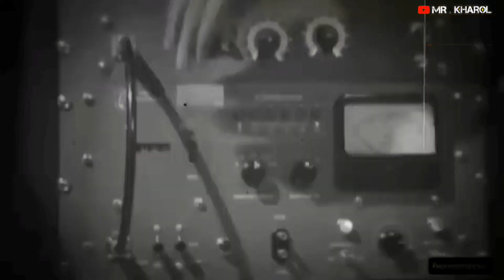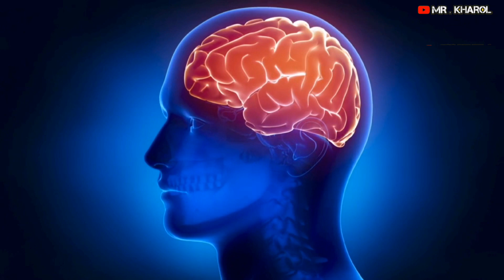REALITY OF BERMUDA TRIANGLE | Bermuda Triangle Mystery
The Bermuda Triangle, also known as the Devil's Triangle, is an urban legend focused on a loosely defined region in the western part of the North Atlantic Ocean where a number of aircraft and ships are said to have disappeared under mysterious circumstances. The idea of the area as uniquely prone to disappearances arose in the mid-20th century, but most reputable sources dismiss the idea that there is any mystery

The earliest suggestion of unusual disappearances in the Bermuda area appeared in a September 17, 1950, article published in The Miami Herald (Associated Press) by Edward Van Winkle Jones.[4] Two years later, Fate magazine published "Sea Mystery at Our Back Door",[5][6] a short article by George Sand covering the loss of several planes and ships, including the loss of Flight 19, a group of five US Navy Grumman TBM Avenger torpedo bombers on a training mission. Sand's article was the first to lay out the now-familiar triangular area where the losses took place, as well as the first to suggest a supernatural element to the Flight 19 incident. Flight 19 alone would be covered again in the April 1962 issue of American Legion magazine.[7] In it, author Allan W. Eckert wrote that the flight leader had been heard saying, "We are entering white water, nothing seems right. We don't know where we are, the water is green, no white." He also wrote that officials at the Navy board of inquiry stated that the planes "flew off to Mars."[8]

In February 1964, Vincent Gaddis wrote an article called "The Deadly Bermuda Triangle" in Argosy saying Flight 19 and other disappearances were part of a pattern of strange events in the region.[9][10] The next year, Gaddis expanded this article into a book, Invisible Horizons.[11]

Other writers elaborated on Gaddis' ideas: John Wallace Spencer (Limbo of the Lost, 1969, repr. 1973);[12] Charles Berlitz (The Bermuda Triangle, 1974);[13] Richard Winer (The Devil's Triangle, 1974),[14] and many others, all keeping to some of the same supernatural elements outlined by Eckert